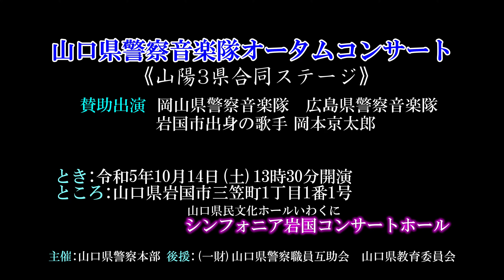ステージドリル「スピリット・オブ・広島2023」広島県警察音楽隊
1.日時
令和5年10月14日(土)午後1時30分開演
2.場所
山口県岩国市三笠町1丁目
シンフォニア岩国コンサートホール
3.イベント名
山口県警察音楽隊オータムコンサート
4.主催　山口県警察本部
5.後援
(一財)山口県警察職員互助会、山口県教育委員会
6.ドラムメジャー
広島県警察音楽隊楽長/黌農重盛
7.司会進行
フリーアナウンサー/福井恭子
8.目次(チャプター)
00:00 ❶ オープニング
00:20 ❷ 広島県警察音楽隊からのメッセージ紹介
02:14 ❸ ステージドリル「スピリット・オブ・広島202３」
　　   ➀リバーダンス
05:14 ② サンダーバード
07:19 ③ イン・ザ・ムード
10:12 ④ 交響曲第9番第4楽章より「歓喜の歌」
13:15 ❸ 司会者コメント
9.投稿者コメント
　続いて演奏された広島県警察音楽隊によるドリル演奏をお楽しみください。今回会場となったシンフォニア岩国は、照明がカラフルで大変美しく、カラーガード隊員の真っ赤なジャケットが映え、ドリル演奏の魅力を一層引き立ててくれます。
広島県警音楽隊のドリル演奏は、何と言ってもドラムやシンバルなどのパーカッションを含めた全員が移動することが特徴です。また、このドリルは初演以来5年が経過したため、2024年4月からフルモデルチェンジします。今回が本当に最後の見納めとなりますので、どうぞじっくりとその魅力をご堪能ください。